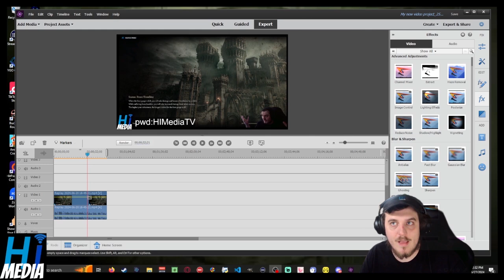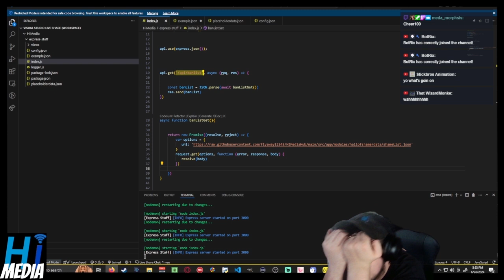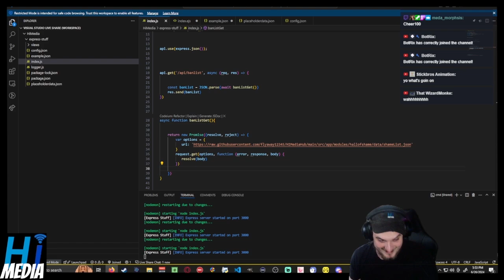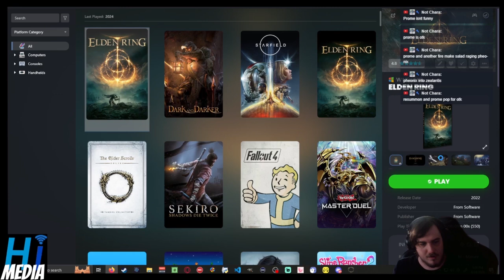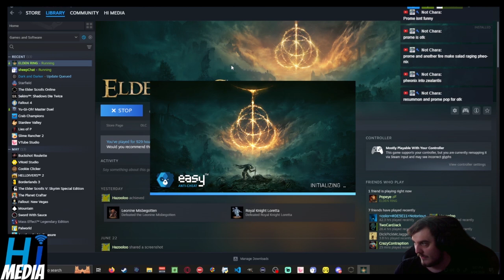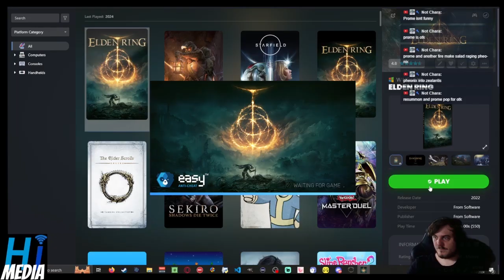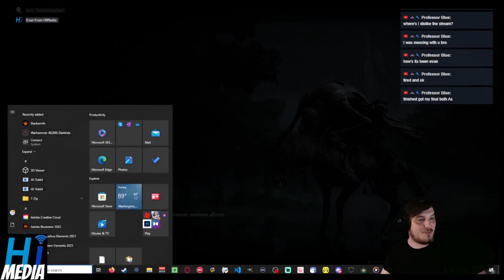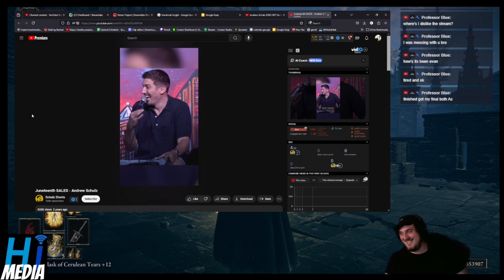Shadow Of The Erdtree, Reactions, Elden Ring Bugs - Clips Of The Week